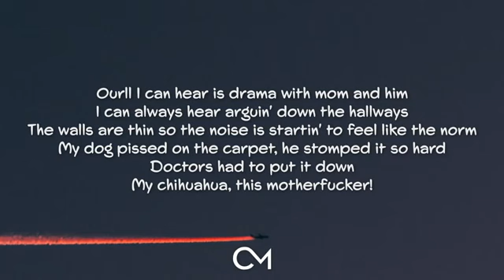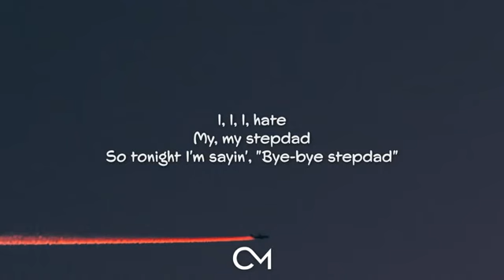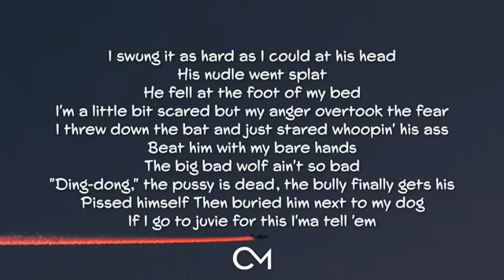Eminem Stepdad Lyrics